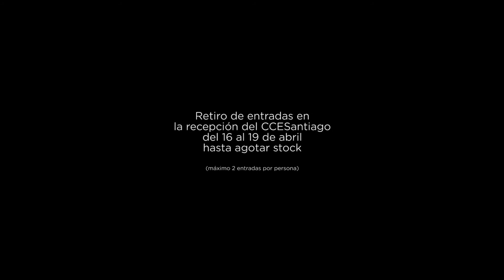Fuel Fandango en el Aniversario 25 del CCESantiago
El 27 de abril el CCESantiago celebrará su aniversario número 25, con grandes invitados que darán un concierto gratuito sin precedentes en el centro cultural